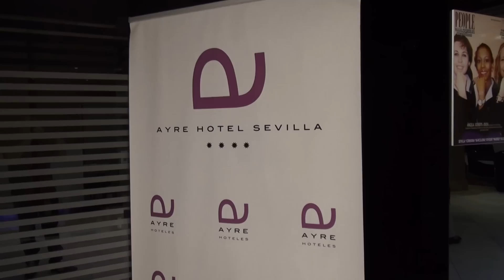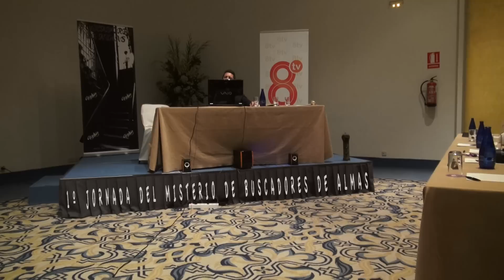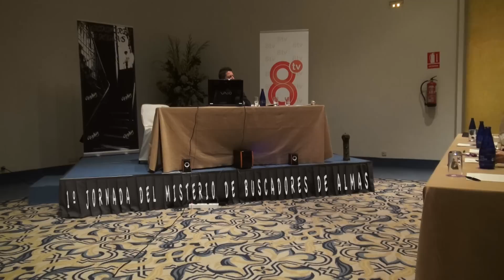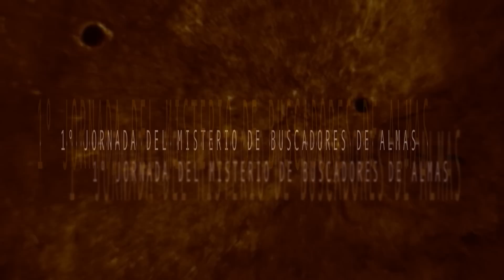PRIMERA CONFERENCIA DE BUSCADORES DE ALMAS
Una tarde noche maravillosa rodeados de amigos y familiares, en nuestra conferencia abordamos temas como la videncia, demonios y nuevos secretos desvelados del expediente Bélmez. Nuestros seguidores participaron activamente y un amigo y pintor famoso nos obsequió con un cuadro en forma de piedra con la famosa cara de Bélmez "LA PAVA".Gracias a todos y muy pronto nos vemos.